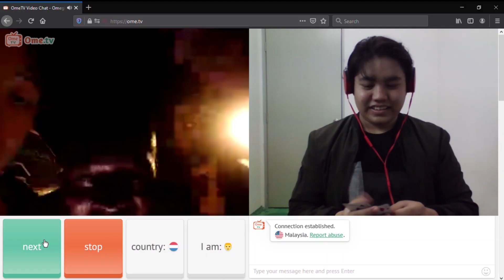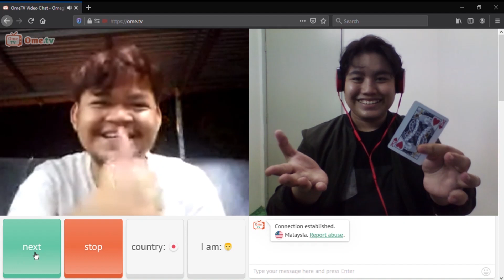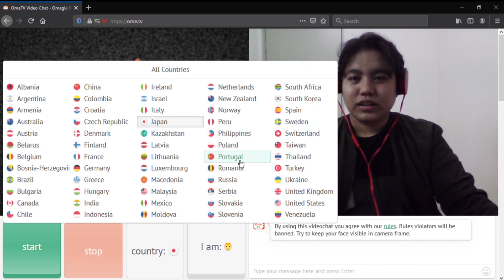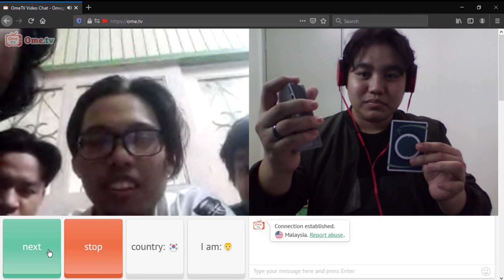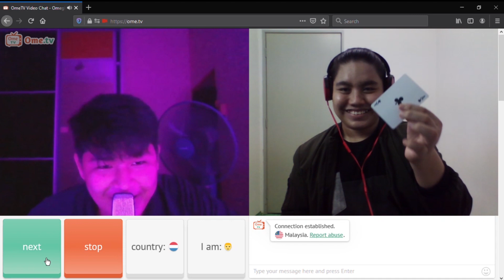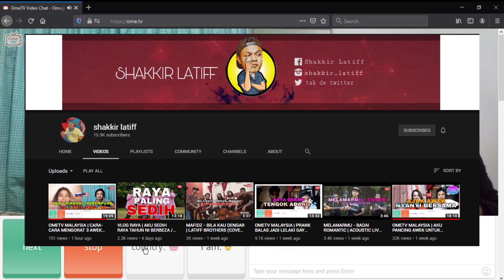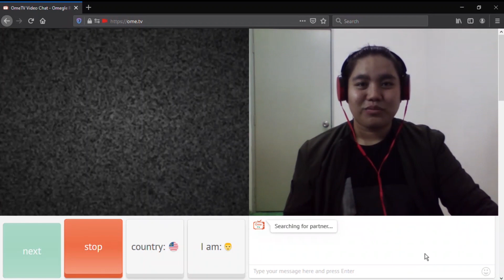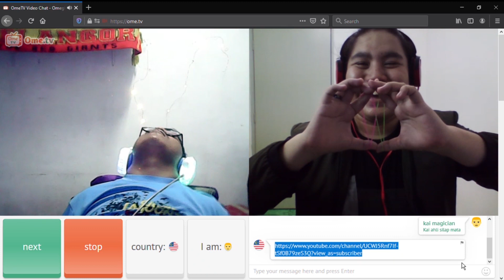LOCKDOWN OMETV MAGIC!! | AKU JUMPA SHAKKIR LATIFF! (YOUTUBER) | AUDIENCE YANG TERSAKITI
Assalamualaikum guys! bertemu kembali dalam episod kedua magic di Ome Tv, kali ni reaction lagi padu and kelakar, hahaha btw aku trjumpa seorang youtuber yg tgh famous skrg SHAKKIR LATIFF!! best gila episod kali ni, harap korang semua enjoy dan terhibur :D

🎵 Track Info:

Title: Side You by David Cutter Music

🎵 Track Info:

Title: Target Practice by Riot
Genre and Mood: Rock + Dark